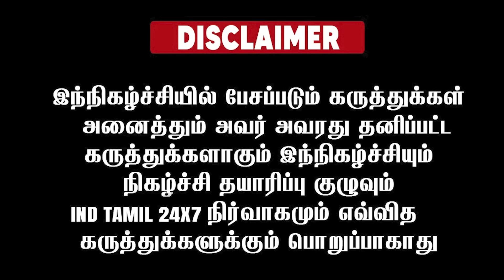எங்க வயிறு எரியுதுங்கோ....! திராவிட மாடலை சல்லி சல்லியாக பிரித்த மக்கள்...! அதுல அந்த பாட்டிமா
எங்க வயிறு எரியுதுங்கோ. ! திராவிட மாடலை சல்லி சல்லியாக பிரித்த மக்கள்...! அதுல அந்த பாட்டிமா சொன்ன விஷயம் இருக்கே!